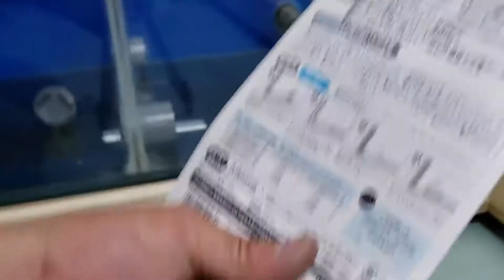No.11 配水管完了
これで楽できます！